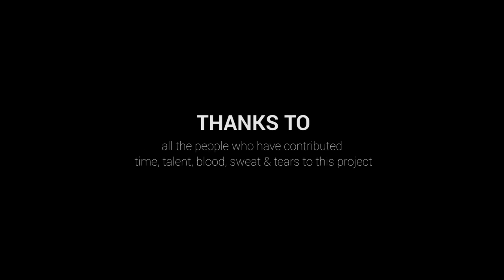MEUTE - Kerberos (Stephan Bodzin and Marc Romboy Rework)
Techno Marching Band Version of the epic deep house track "Kerberos", originally performed by Stephan Bodzin and Marc Romboy.

Mix and audio post by Daniel Bongard, Studio Bellafonte

Music by Stephan Bodzin & Marc Romboy, published by Systematic Publ./Warner Chappell/Copyright Control